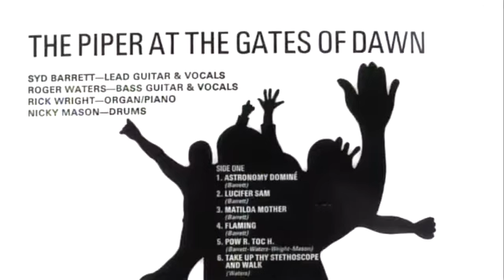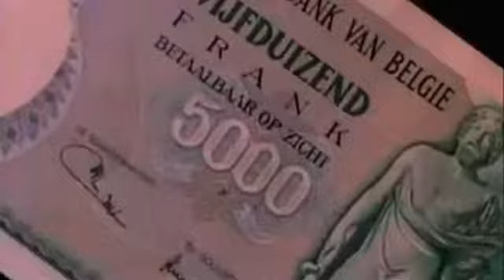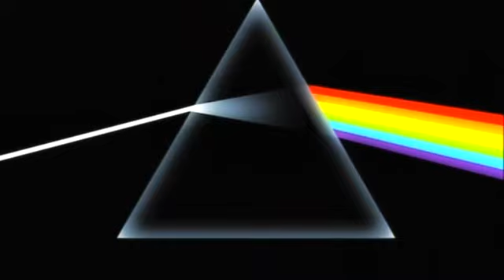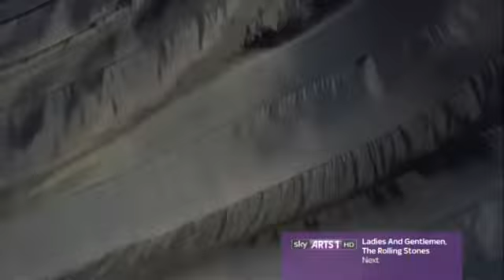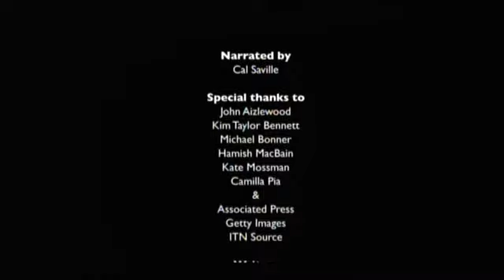Discovering Pink Floyd